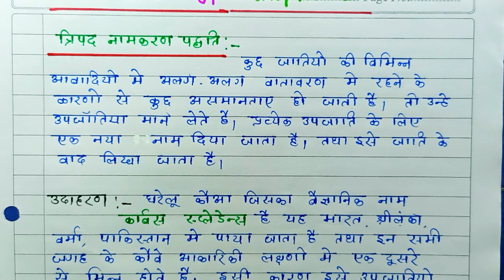त्रिनामकरण पद्धति | Trinominol Classification | 11th Biology Chapter-1